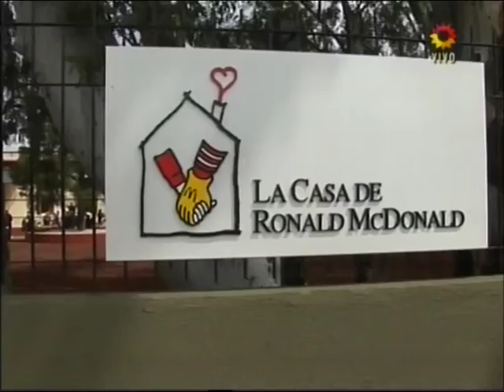ALOJAMIENTO EN EL PENNA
La Casa de Ronald McDonald, una obra que brindará un espacio de descanso y alojamiento para familiares y acompañantes de niños que se atiendan en el Hospital Penna